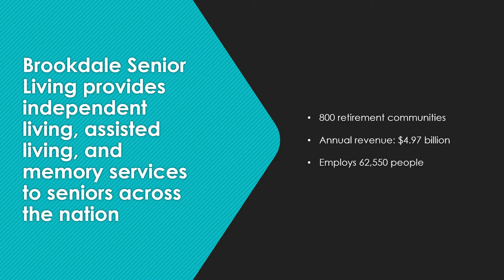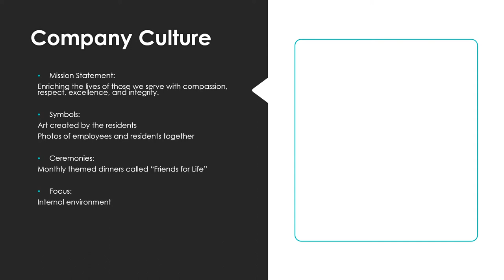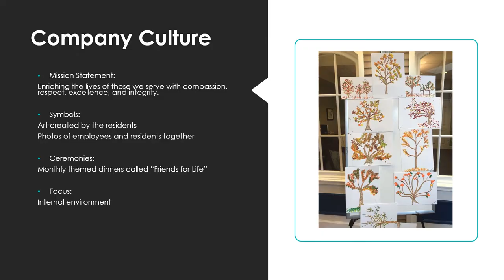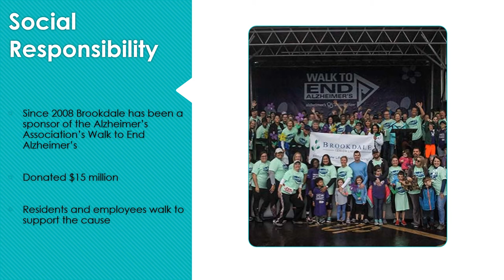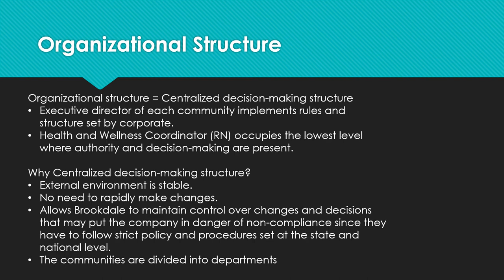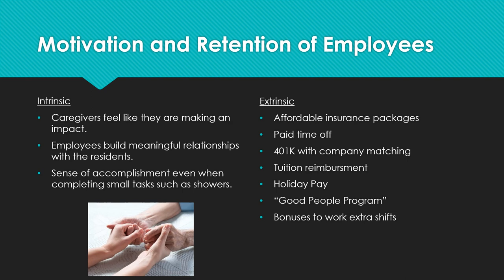A Look Inside Brookdale Senior Living